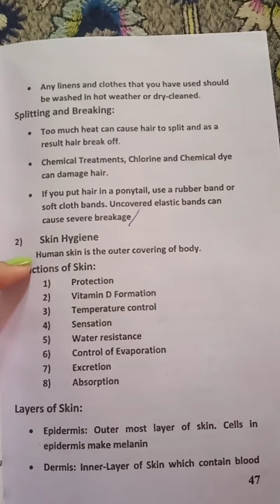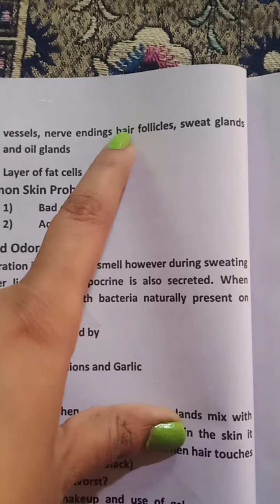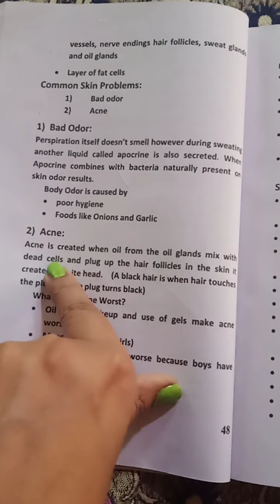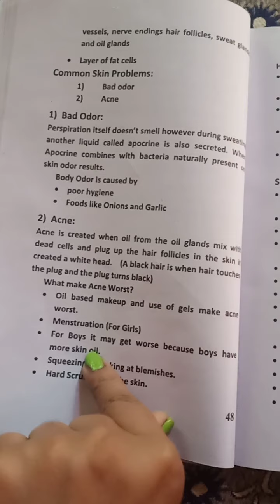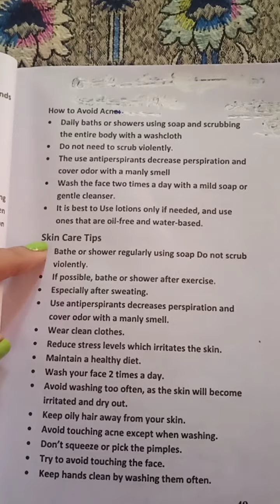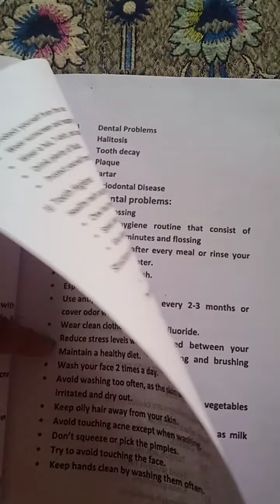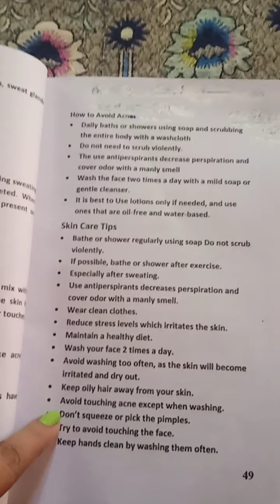ADP Basic Health Awareness" skin Hygiene"